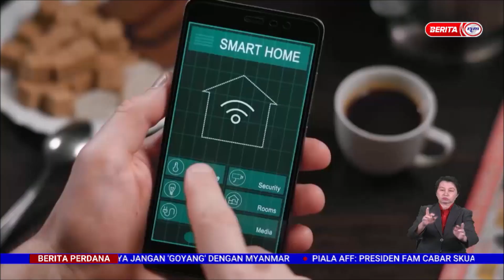21 DIS 2022– BP – PAKEJ PERPADUAN PRABAYAR INTERNET MUDAH ALIH: TAWARAN BERMULA FEBRUARI TAHUN DEPAN